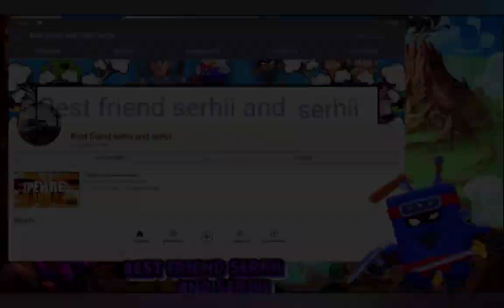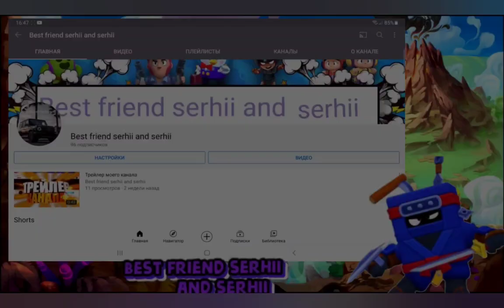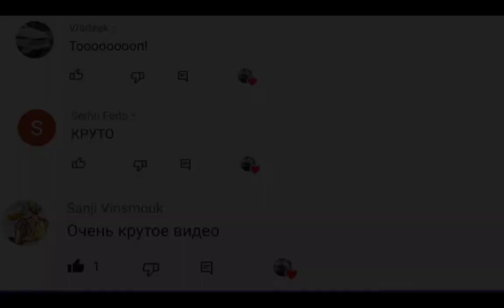Екстреное включение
Привет! в етом ролике Екстреное включение

Заходи в мой клуб : Легенда

Тег клуба

Пссс цель 100 подпишиков